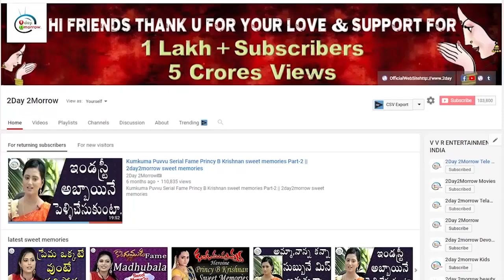YS Jagan| జగన్ పక్కన ఉండగానే జగన్ గురించి ఏమి అన్నారో చుడండి Yarlagadda Venkatarao || 2day 2morrow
YS Jagan | జగన్ పక్కన ఉండగానే జగన్ గురించి ఏమి అన్నారో చుడండి Yarlagadda Venkatarao || 2day 2morrow Instagram